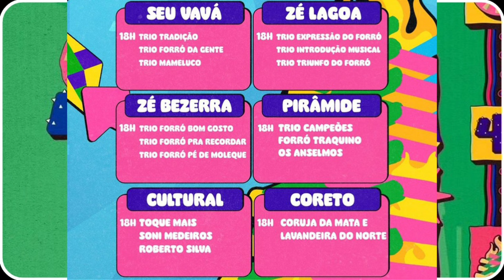PROGRAMAÇÃO DO MAIOR SÃO JOÃO DO MUNDO 19/06/2024 AO VIVO - CAMPINA GRANDE - LÉO SANTANA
PROGRAMAÇÃO DO MAIOR SÃO JOÃO DO MUND AO VIVO - CAMPINA GRANDE - LÉO SANTANA AO VIVO